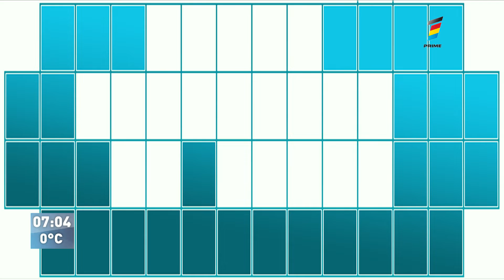MOMENTELE SĂPTĂMÂNII TRECUTE LA PRIMA ORĂ!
Provocări pentru Dara, Mark Stam, Andrei Tostogan şi o grămadă de faze tari.